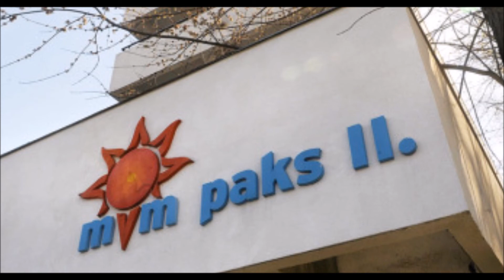Földrengésveszélyes-e Paks II. telephelye?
A Fortuna rádió interjúja Aszódi Attila államtitkárral. A stúdióban Vida Tünde szerkesztő-riporter és Gyulai István műsorvezető.

Aszódi Attila és Paks II. fotók: paksihirnok.hu